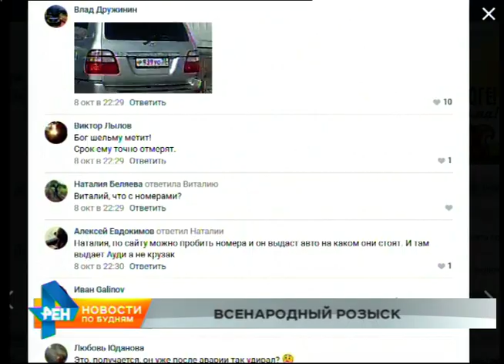Задержан предполагаемый виновник смертельного ДТП на улице Мира в Иркутске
Предполагаемого виновника смертельного ДТП, что произошло в Иркутске на улице Мира, задержали. И во многом этому помогли неравнодушные горожане. Они вместе с полицией начали поиски водителя внедорожника, который столкнул двигавшуюся в попутном направлении легковушку на встречку, где и произошло лобовое столкновение. Погиб мужчина, ещё три человека, в том числе дети пострадали. Чтобы задержать подозреваемого, пришлось обследовать более 20 садоводств. Все подробности поисковой операции и расследования - в нашем материале